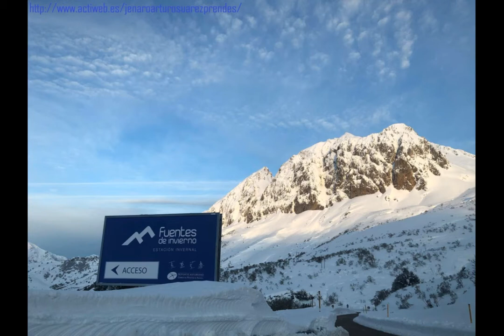Asturias, España, concejo de Aller IV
Asturias, España
Recopilación de Fotografías del concejo de Aller
Aller (en asturiano Ayer)​ es un concejo español de la comunidad autónoma del Principado de Asturias. Limita al norte con el concejo de Mieres, al sur con la provincia de León, al este con los concejos de Laviana, Caso y Sobrescobio y al oeste con el concejo de Lena.